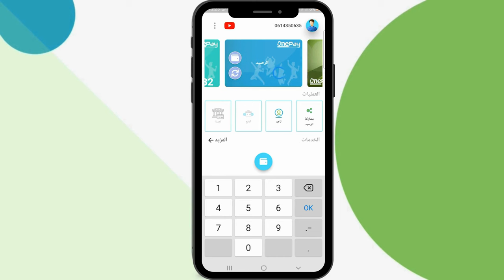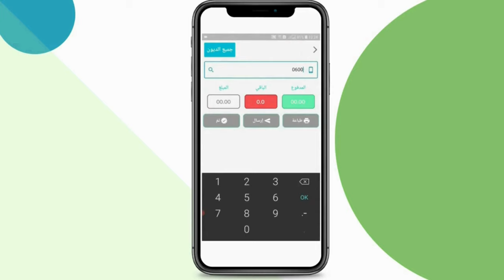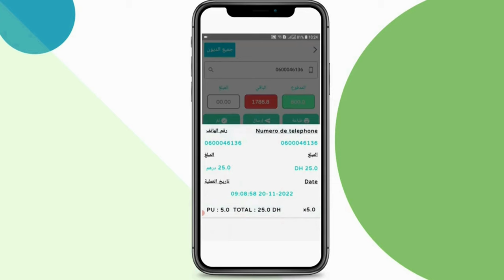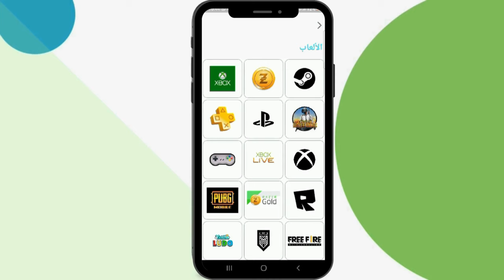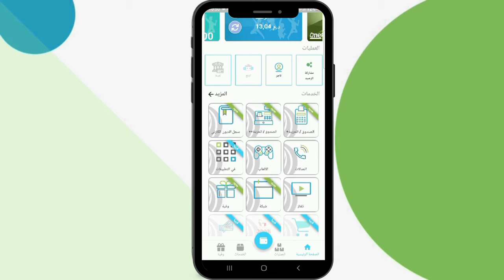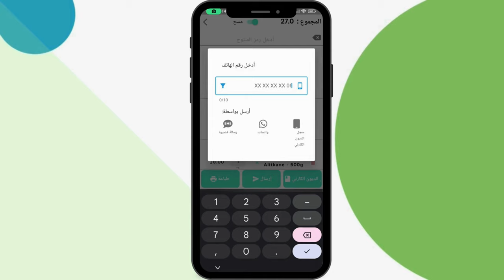كريم الزيتوني: هذه مزايا تطبيق يسر لولوج "مول الحانوت" للرقمنة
يكشف كريم الزيتوني، رئيس مجموعة سيسباي ووان باي، في حوار مع "أنفاس بيزنس" عن مميزات التطبيق الجديد يسر موجه لفئة التجار خاصة "مول الحانوت"، وذلك لتسهيل ولوج "مول حانوت" للرقمنة.